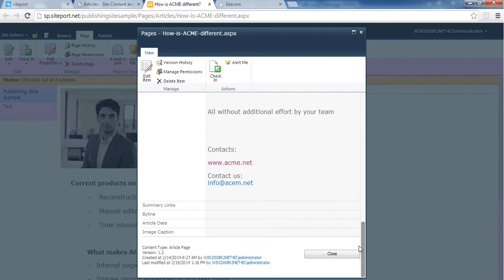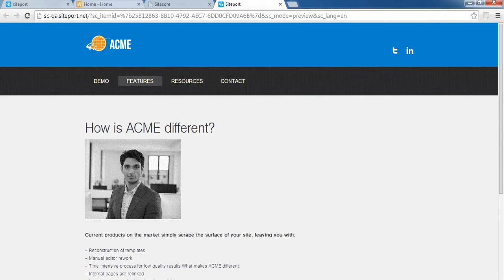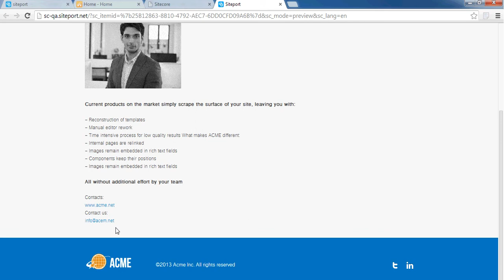SharePoint Migration with Siteport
Migrate your SharePoint website into a new CMS quickly and easily with Siteport. Siteport is an automated migration tool that minimizes risk and safeguards your project assets.